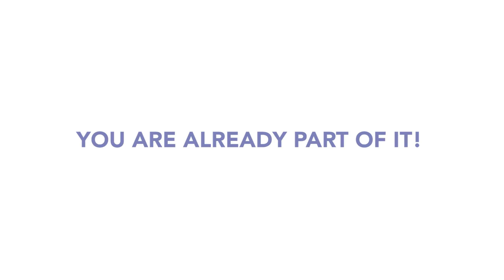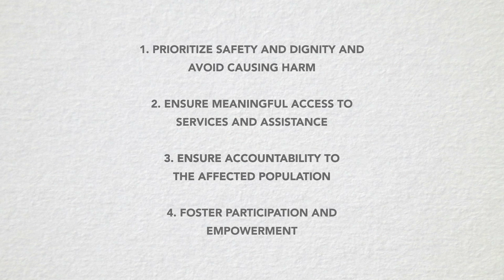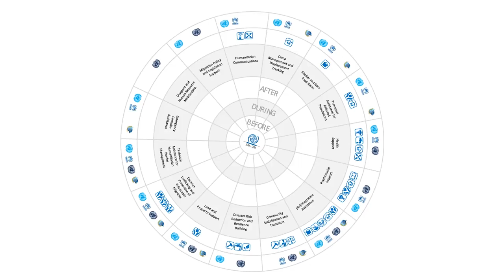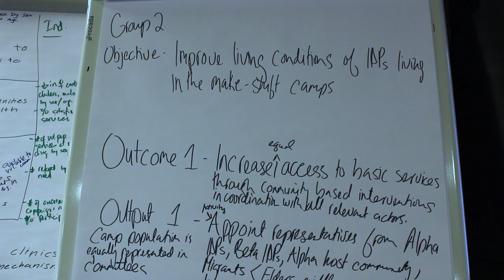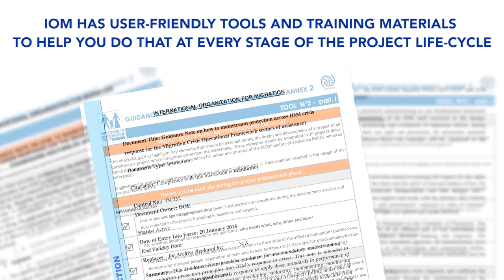Mainstream Protection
IOM mainstreams protection across all of its sectors of assistance in crisis response. This video explains you how